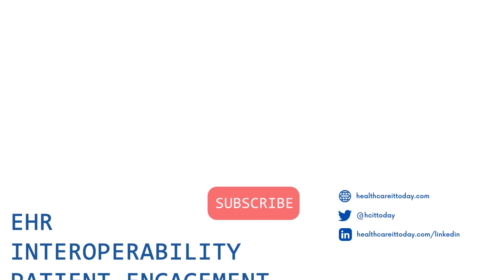What’s It Take to Achieve Epic Gold Stars Level 9?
At the recent CHIME Fall Forum conference, I had a chance to sit down with Ray Lowe, SVP and CIO at AltaMed, and Bill Lewkowski, Vice President of Strategic Client Services at HCTec, to learn more about their experience with the Epic Gold Stars program.  AltaMed had recently been awarded the level 9 milestone and we wanted to learn more about what it took to get their organization to level 9 and some of the details of how HCTec helped them through the process.